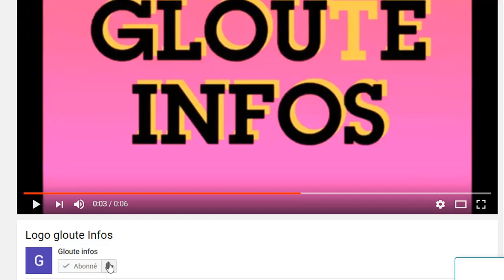youtube video #-9mhPPL49cI